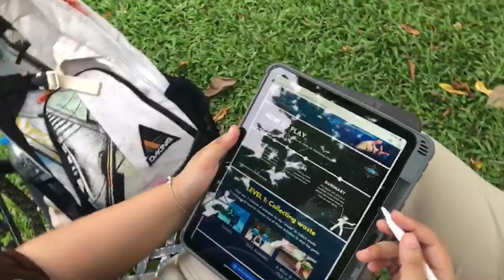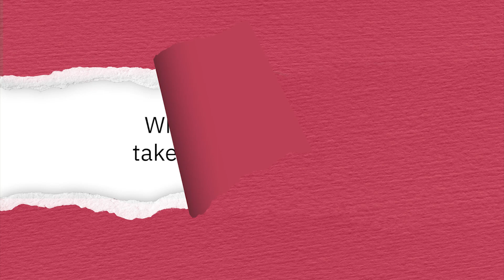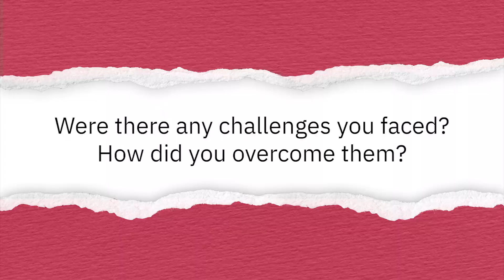Limitless Innovation Story - Thai Red Cross Society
“Waste mai Waste'' means trash that will no longer be trash. In the Samutprakan Province and Chao Praya River in Thailand, flooding is becoming an ever-rising issue. It’s been becoming more frequent in the past few years due to the climate crisis and trash that clogs the drains and sewage. But instead of just picking up trash every day, Noey, Sunita, Ploy, Unun and Mild knew that they needed to tackle the root of this problem: teaching the younger generations to “Reduce, Reuse and Recycle.” And they did it innovatively using VR (Virtual Reality) technology.

Is there an issue you would like to tackle? Join the Limitless Innovation Academy, where we will help you develop your limitless potential